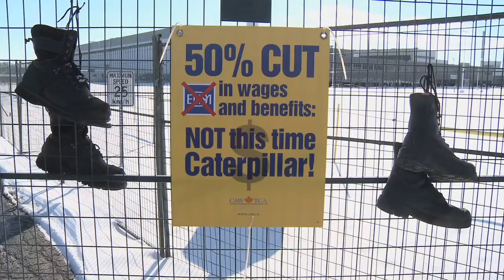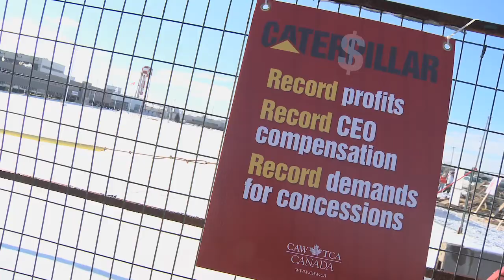OFL Pres. Sid Ryan speaks to 15,000 at London rally in support of locked out Caterpillar workers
Saturday, January 21, 2012 - London, Ontario, Canada

Sid Ryan's speech to over 15,000 at London rally in support of locked out Caterpillar workers, Local 27 of the Canadian Auto Workers' union. Ryan is the President of the Ontario Federation of Labour, uniting workers across the province of Ontario, in Canada.